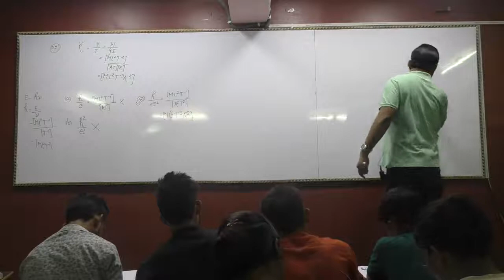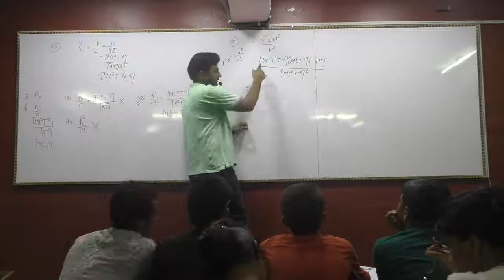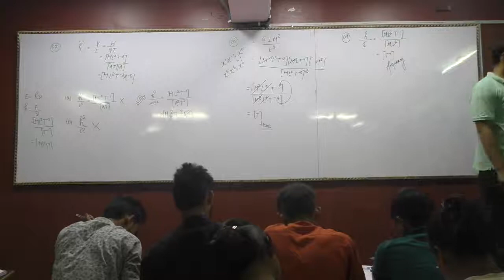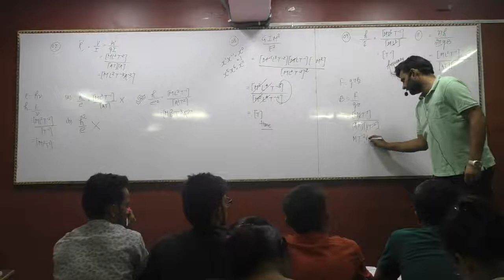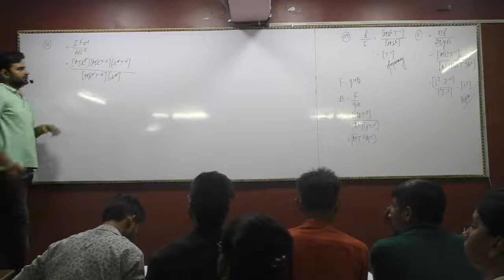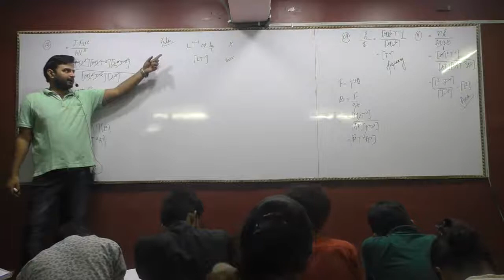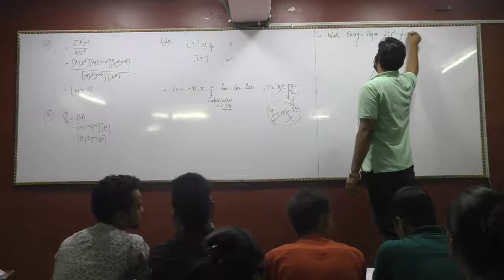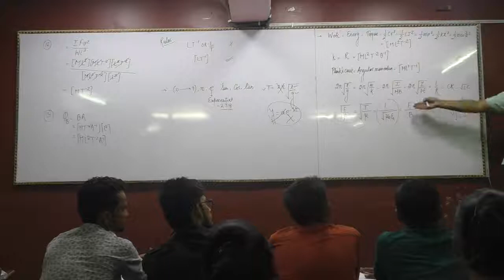Unit Measurement lecture 4 Dr.Aasif Mustaque